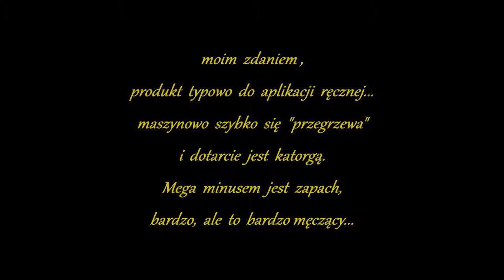TEMACHEM Glass Polish